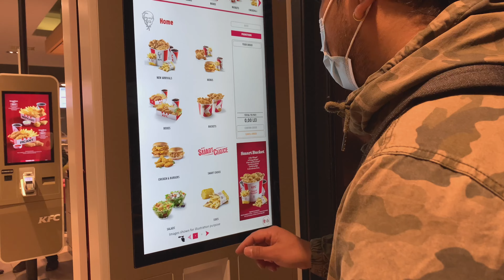Romania travel vlog [Mogoșoaia Palace]. Cinematic shots with osmo mobile 3 and IPhone XS Max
Special thanks to Rabin Lama AKA Vatiz